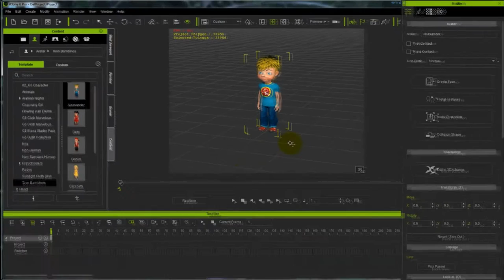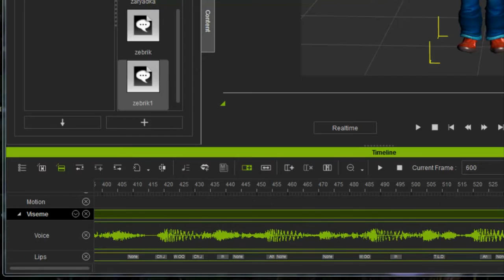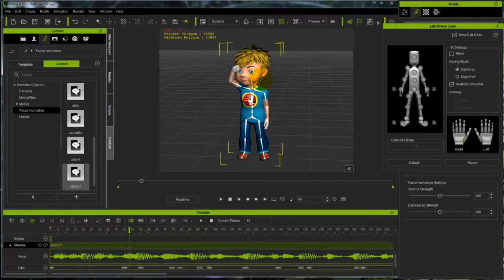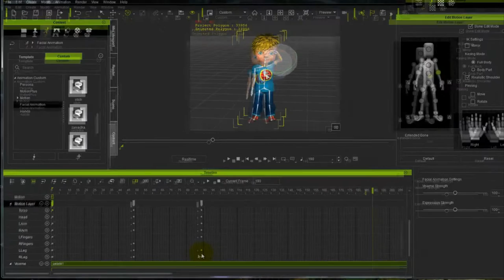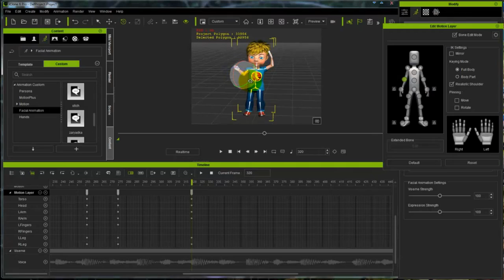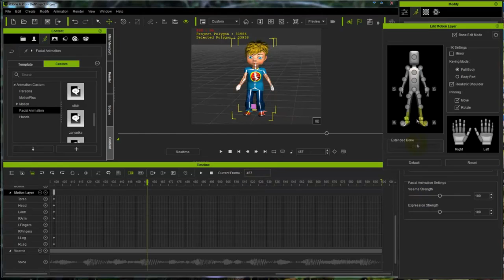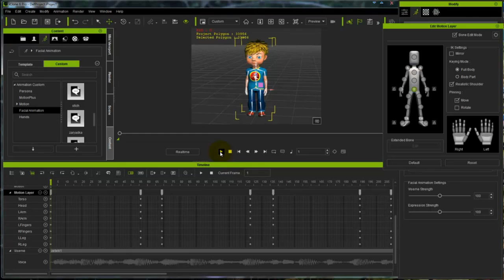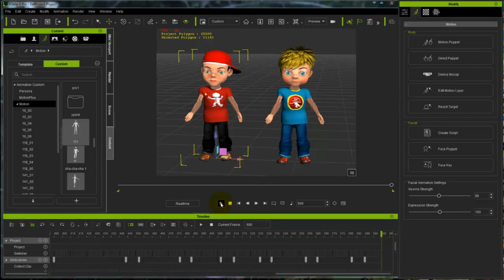iClone 6 урок "Создание своей анимации"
Видео урок для программы iClone ка сделать свои движения. Так же вы можете посмотреть уроки iClone 6 урок "Анимация губ" и iClone 6 урок "Лицевая анимация"